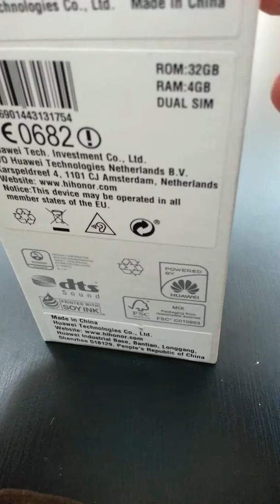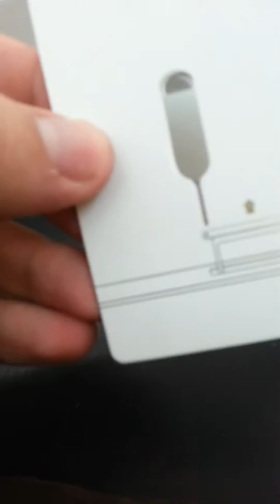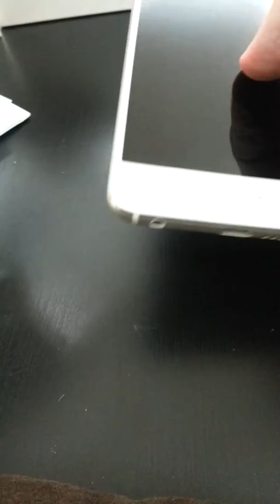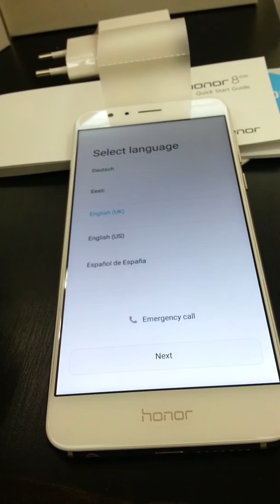Honor 8 My first unboxing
Honor 8 unboxing first video